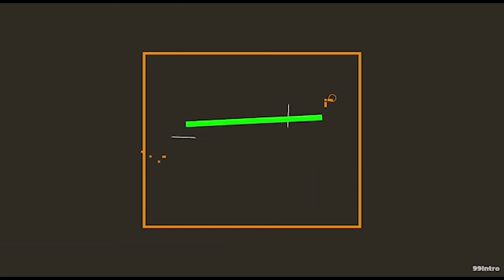Chosen Becky bukya ayambala akabina aswadde ye Bina Baibe bamwebakiraki mu Kisaawe kya UMA e'Lugogo.